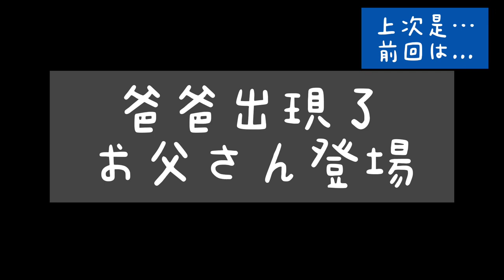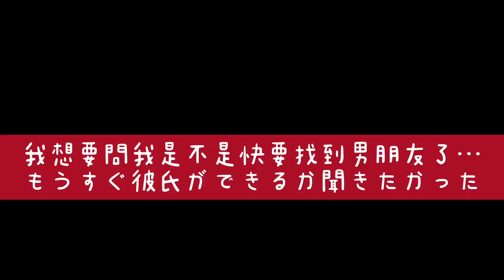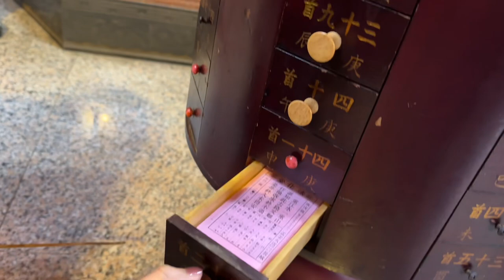【台湾文化】彼氏ができる？台湾おみくじやってみました❤️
請參加我的會員囉❤️メンバーに参加してね！

每周三與周六上傳影片
毎週水曜日と土曜日にアップします！

(我會努力加油,盡量維持哈哈)
できるだけ頑張りますw

中文翻譯：Richard

台湾に勢いとノリだけで来てから、気づけば早○年。

當初只憑著一股氣勢和一時的興頭上來到台灣之後，回過頭來早已過了○年。